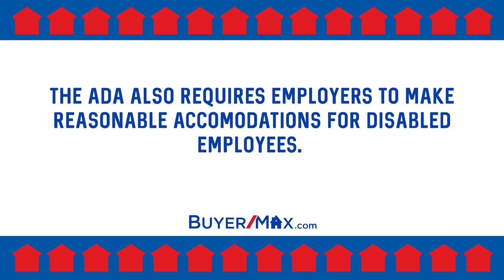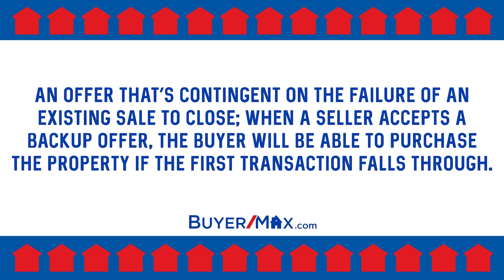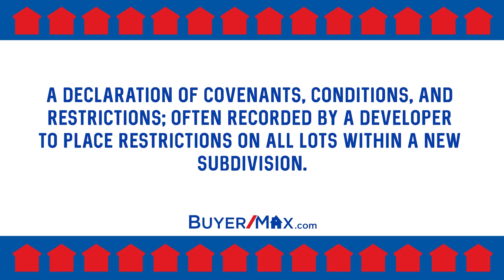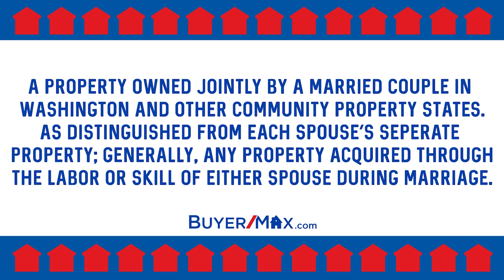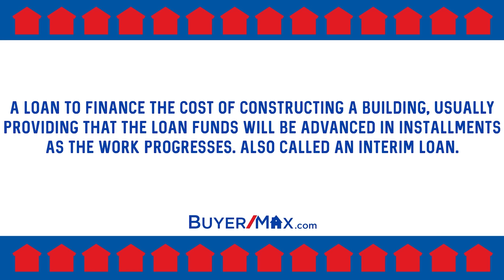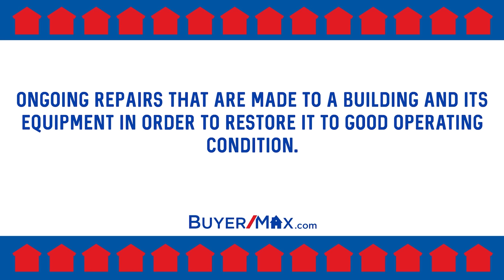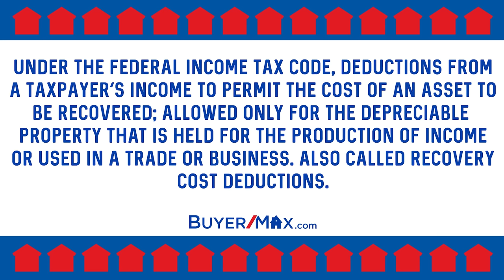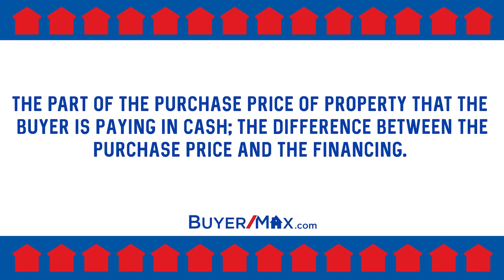Essential Real Estate Terms Explained: For Home Buyers, Sellers & License Exam Prep | BuyerMax.com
Master essential real estate terms and concepts for home buyers, sellers, and license exam preparation. This comprehensive video guide breaks down key terms to help you navigate the real estate market with confidence.

Buying or selling your home, but want a better understanding of the Real Estate Terms being used? This video is for you! This Vocabulary Series explains all of the Essential Terms and Concepts that apply to Buying and Selling Real Estate. It's also a great resource for Real Estate License Exam Prep!

Terms in this Video:
Intro: 00:00 - 00:56
1031 Exchange: 00:56 - 02:49
Acceptance: 02:49 - 03:07
Acre: 3:07 - 03:57
ADA: 03:57 - 05:03
Adjustable Rate Mortgage: 05:03 - 06:11
Adverse Possession: 06:11 - 07:40
Amortization: 07:40 - 08:32
Appraisal: 08:32 - 08:58
APR: 08:58 - 10:51
Assignment: 10:51 - 12:32
Backup Offer: 12:32 - 14:07
Balloon Mortgage: 14:07 - 16:18
Bump Clause: 16:18 - 17:00
Business Opportunity: 17:01 - 18:29
Capital Gain: 18:29 - 19:24
CCRs: 19:24 - 20:12
Certificate of Eligibility: 20:12 - 20:52
Closing Statement: 20:52 - 21:38
Closing: 21:38 - 22:18
CMA: 22:18 - 22:53
Commission: 22:53 - 23:51
Common Area: 23:51 - 25:41
Community Property: 25:41 - 26:56
Comparables: 26:56 - 28:47
Condominiums: 28:47 - 31:14
Conforming Loan: 31:14 - 31:57
Construction Loan: 31:57 - 33:30
Constructive Notice: 33:30 - 34:19
Contingency: 34:19 - 35:12
Contract: 35:12 - 36:34
Contractor: 36:34 - 39:20
Conventional Loan: 39:20 - 40:07
Corrective Maintenance: 40:07 - 40:53
Cost Approach to Value: 40:53 - 42:43
Credit: 42:43 - 43:47
Deed of Trust: 43:47 - 45:15
Deed vs Title: 45:15 - 45:49
Deed: 45:49 - 46:51
Depreciation Deductions: 46:51 - 48:32
Designated Broker: 48:32 - 50:21
Discount: 50:21 - 52:33
Distressed Home: 52:33 - 54:45
Downpayment: 54:45 - 57:01
Duplex: 57:01 - 1:00:00

Video Title:  Essential Real Estate Terms Explained: For Home Buyers, Sellers & License Exam Prep | BuyerMax.com

This video is about Essential Real Estate Terms Explained: For Home Buyers, Sellers & License Exam Prep. But It also covers the following topics:

Real Estate Vocabulary
Home Buying Terms
Home Selling Terms

👉Buying a Home? Here Are the Questions You Need to Ask Your Realtor (To Save Time, Money, and Stress)

✅  About BuyerMax | Whatcom County Real Estate.
Whatcom County and Bellingham Real Estate
‌Experienced Whatcom County Realtor, dedicated to providing the best services available. We go the extra mile to help our clients succeed in any real estate endeavor, whether buying or selling; we have a proven plan to help save you time and money with a guaranteed result you'll love!
‌Keith Cook and David Harmon
‌RE/MAX Whatcom County